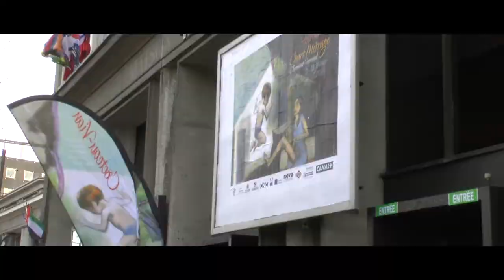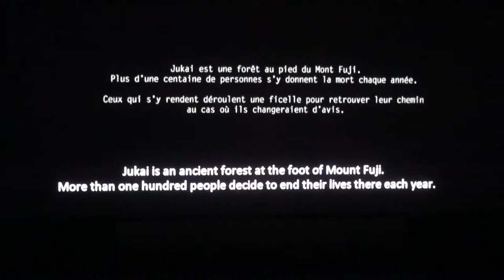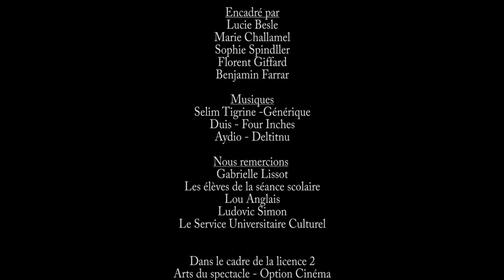POURQUOI TU COURT Jukai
Séance scolaire et rencontre avec la réalisatrice Gabrielle Lissot lors de la 38e édition du Festival du court-métrage de Clermont-Ferrand.

Réalisé par : Coralie Ratieuville, Hauteclaire Chabaud, Charlène Dosio, Thibaud Avenein et Pierre Gauchez.